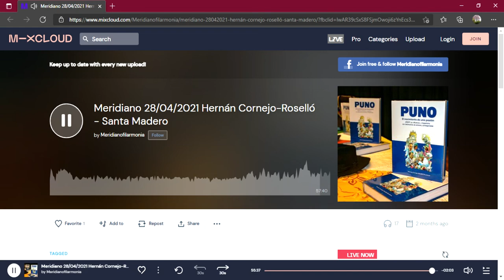Meridiano: Hernán Cornejo-Roselló Dianderas y Santa Madero. Radio Filarmonía (2021-04-28)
Programa Meridiano (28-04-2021) de Radio Filarmonía, entrevista a Hernán Cornejo-Roselló Dianderas y a la agrupación Santa Madero.
Entrevistador: Carlos Fernández Loayza.